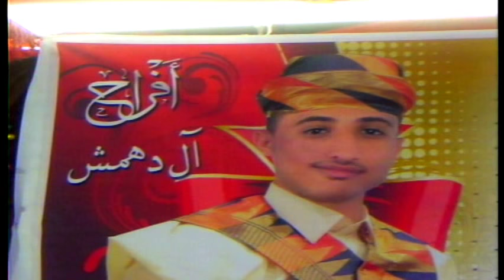ممشوق القوام أداء الفنان بدر أهيف من أفراح آل دهمش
NojoomTehamah shows some Traditional weddings of Yemen.
ندعوك للاشتراك معنا في (قناة  نجوم تهامة)  لأفراح وأعراس  بعض مناطق تهامة اليمنية,ليصلك كل جديد..